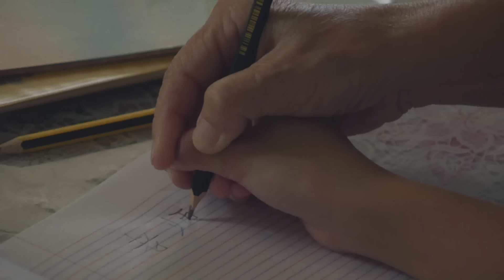Astro Raya 2023: Pertemuan Dua Hati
Berdasarkan kisah benar Chee Hoi Lan, 83 tahun, yang membesarkan Rohana Abdullah, 23 tahun, sejak bayi sehingga dewasa dengan penuh didikan agama dan kasih sayang walaupun berbeza bangsa dan agama. Chee Hoi Lan dianugerahkan Tokoh Maulidur Rasul 2022 di atas pengorbanan dan keterbukaan hatinya.